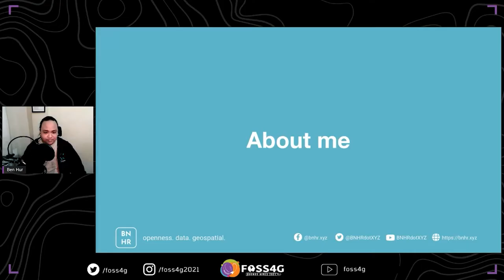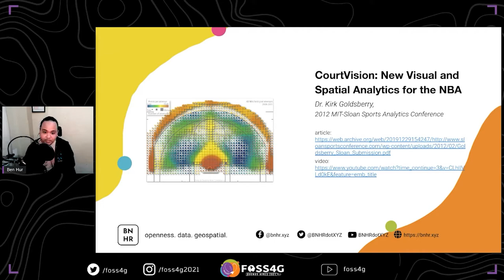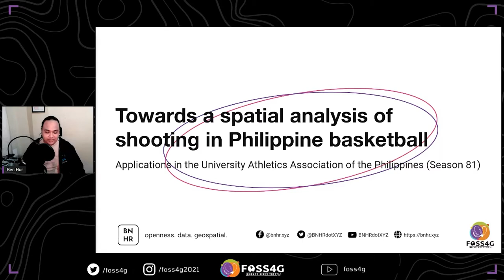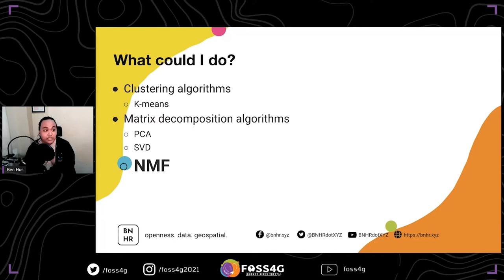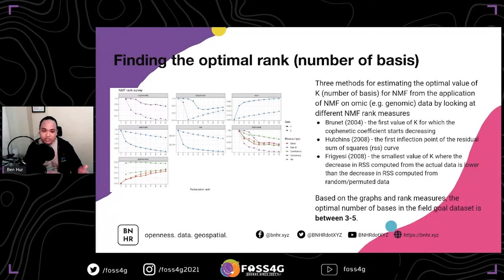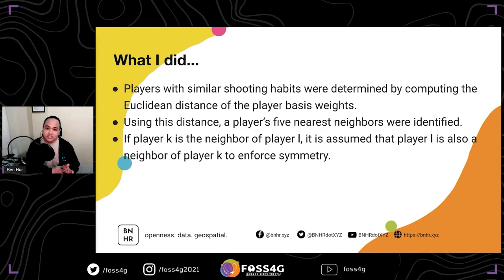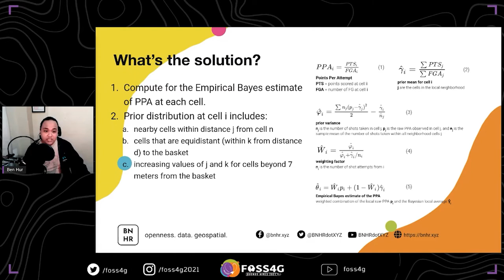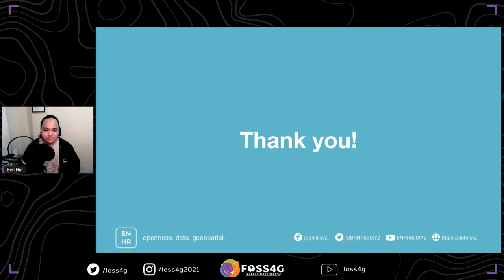FOSS4G 2021 Towards a spatial analysis of shooting in Philippine basketball using FOSS4G......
Towards a spatial analysis of shooting in Philippine basketball using FOSS4G: Applications in the University Athletics Association of the Philippines Men's Basketball Tournament

Basketball is spatial. Any event that occurs during a basketball game—a made shot, a missed shot, a rebound—has a corresponding spatial or spatio-temporal information embedded in it and, one can argue, that location oftentimes plays an important role in its occurrence or success.

If you think of the basketball court as a map, a parcel of the earth, or simply a Cartesian coordinate plane then every location on the court can be specified by a coordinate pair. If we consider one type of basketball event—a shot or field goal—every occurrence of this event on the court will have its own corresponding coordinates. Aside from coordinates, these field goals can also have attributes or marks—the name of the player, the name of the team, the opponent, the time left on the clock, whether the shot was made or not, whether it was defended—that provide other information about the field goal. If we take this collection of field goals, what we actually have is a collection of points in space that is, similar to any spatial point dataset, susceptible to spatial analysis. This is why it makes sense to analyze basketball from a spatial perspective.

In countries with advanced player tracking systems, they’ve been able to perform studies and research that challenge conventional wisdom and create a deeper understanding of the spatial aspects of the game.

For the past few years, I’ve been trying to do the same in the Philippines even though we do not have advanced player tracking systems and have a severe lack of readily available basketball-related spatial data.

This presentation will talk about how spatial concepts and open source technologies can be used to map and spatially characterize the game of basketball by providing examples of spatial analysis and visualization of field goals in the University Athletics Association of the Philippines (UAAP) Men’s Basketball Tournament.

The presentation will talk about how spatial concepts and open source technologies can be utilized to study and spatially characterize the game of basketball, specifically the act of shooting and scoring, using a case study of the University Athletics Association of the Philippines (UAAP).

It will discuss better methods and metrics for analyzing, visualizing, and describing the geography of field goals in the UAAP, compared to conventional statistics such as field goal percentage and common visualization techniques such as shot charts and shooting zones, by considering the set of field goals as a point process and subjecting it to spatial point process analysis .

This includes using Non-negative Matrix Factorization (NMF) for determining the spatial basis vectors of the field goal dataset and computing for metrics for performance evaluation that compare a player’s expected points scored based on the distribution of his field goals to the actual number of points that he scored. Different ways to spatially visualize shooting and scoring in basketball will also be presented.

Pintor, Ben Hur
Blanco, Ariel
Magadia, Joselito

University of the Philippines, Philippines

Level –
1 - Principiants. No required specific knowledge is needed.

English